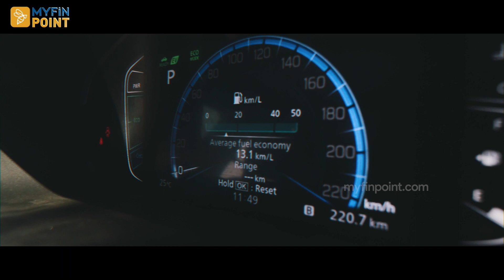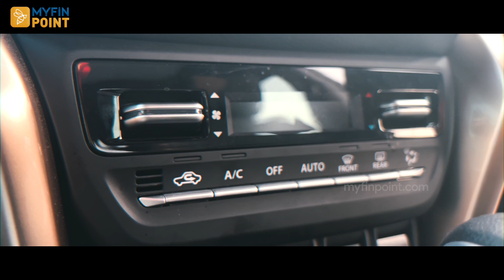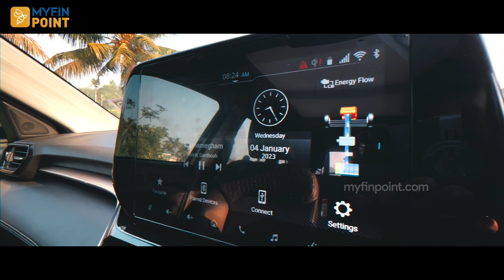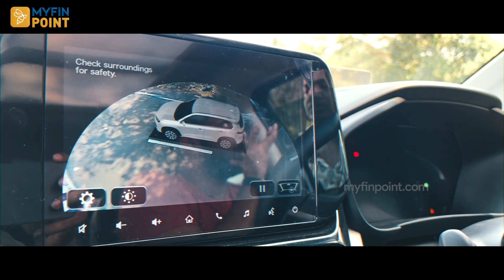26 കിലോമീറ്റര്‍ മൈലേജുള്ള ഗ്രാന്‍ഡ് വിറ്റാര | Automobiles | Grand Vitara 2023 | Car Review Malayalam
മാരുതി വിറ്റാര വിശേഷങ്ങളുമായി Lets Go ...